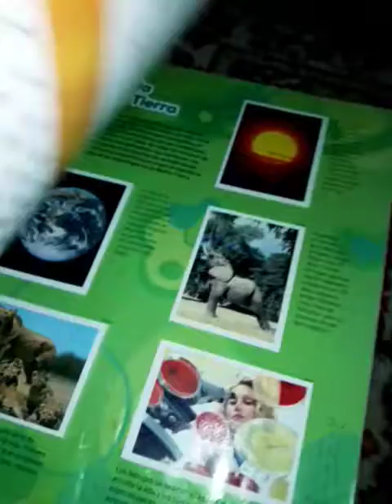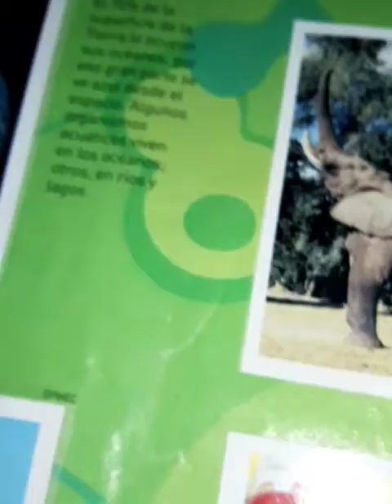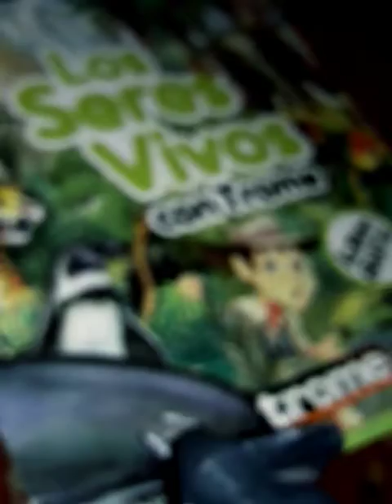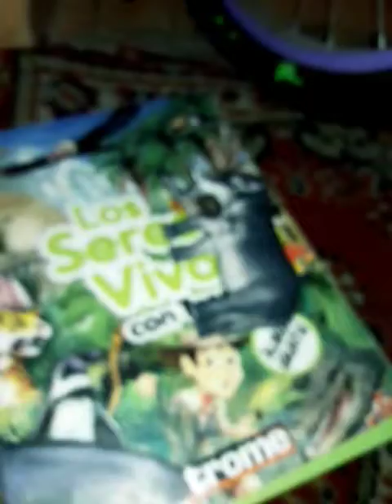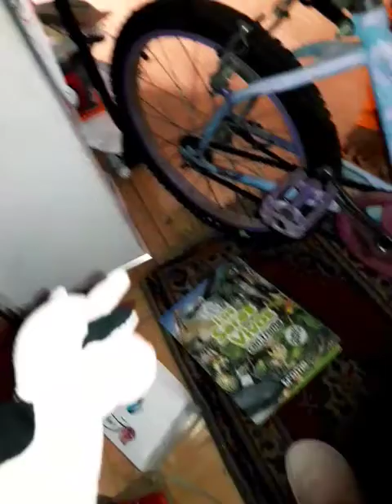vaquita esta bien episodio 3